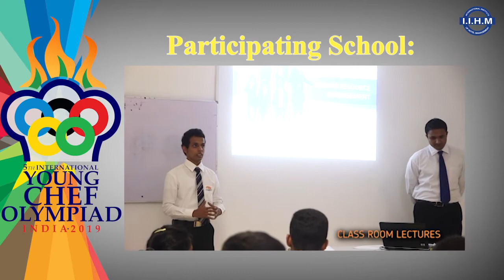Team Sri Lanka | William Angliss Institute @ SLIIT| YCO 2019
: Sri Lanka in Group D will have round 1 & 2 cook off’s in Pune. The Finals will be held in Kolkata. Cheftestant Roshani Srinika Bandara from William Angliss Institute @ SLIIT will represent Sri Lanka and mentor Chef Rajapakse Mudiyanselage Samantha Surene is here to spearhead the team at the 5th International. Mr. Steven Bradie-Miles, CEO William Angliss Institute @ SLIIT wishes Team Sri Lanka all the best.

Logs:
1:24: I would first like to congratulate Dr Suborno Bose and also Professor David Foskett for hosting such a wonderful culinary event
1:33: It gives the students an opportunity to obviously, show their skills and also at the same time, their cuisine.